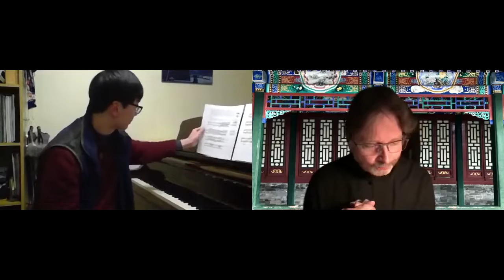Talking about Xian Xinghai's Yellow River Concerto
Medical student and pianist, Roy Wang, talks with Dr Paul Max Edlin, Queen Mary's Director of Music, about The Yellow River Concerto by Chinese composer Xian Xinghai.

This podcast was made to support QMSU's Asian Heritage Month.

This film was released to both support and highlight the talented music scholars at Queen Mary University of London during the unprecedented lockdown of 2021 when making music together became an unsurmountable challenge.  In almost all cases, the music making has been done in the confines of students' own homes.

This film is copyright Queen Mary University of London 2021